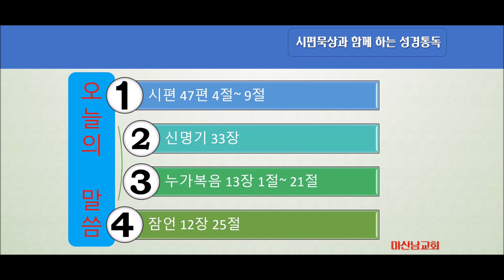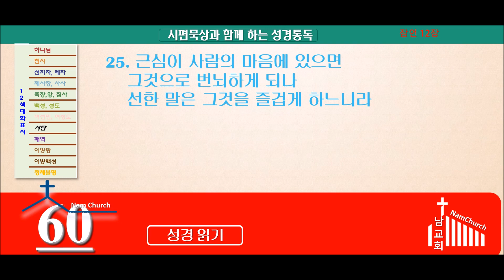성경통독 (4월 9일)